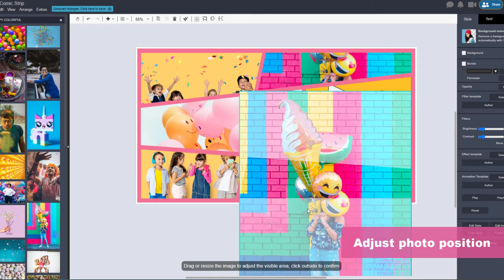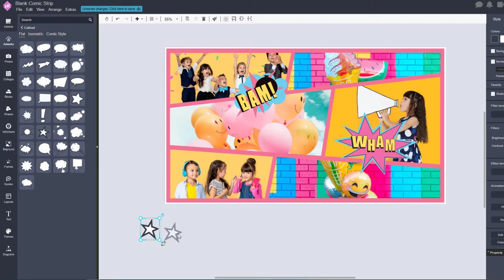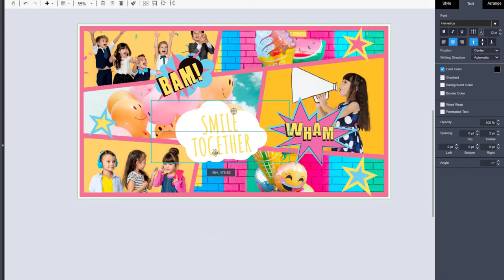Create Comic Book Style Photo Collage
Visual Paradigm Online provides 40 comic book styles photo collage templates, 50 comic style call-outs & 19 decorative elements for user to create collage in comic book style in minutes, not in hours.